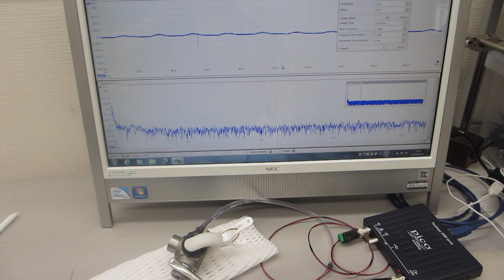オシロスコープの超音波発振機能を利用した実験（超音波システム研究所）